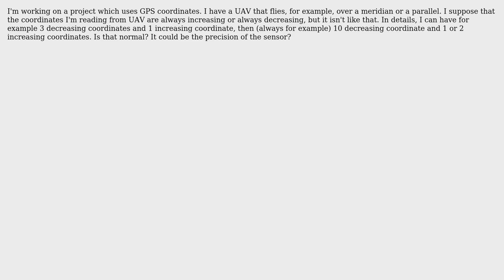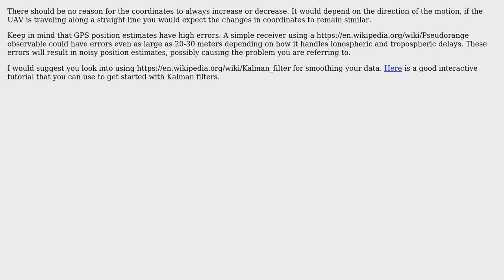GIS: How GPS coordinates grows?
With thanks & praise to God, and with thanks to the many people who have made this project possible! | Content (except music & images) licensed under CC BY-SA | Music | Images & others | With thanks to user Vince user somerandomdude user bjorn and the Stack Exchange Network Trademarks are property of their respective owners. You are responsible for your own actions.